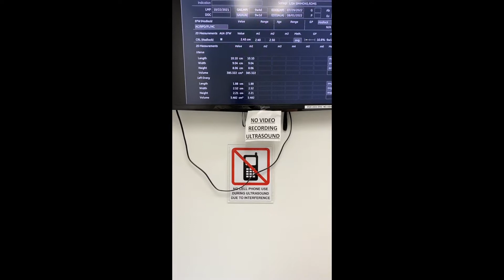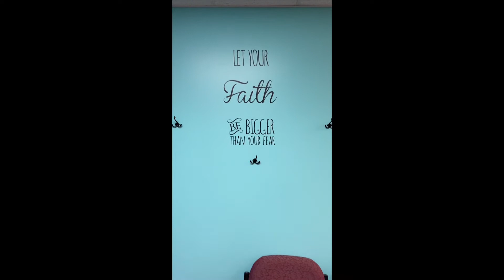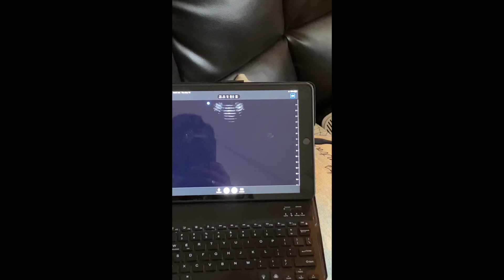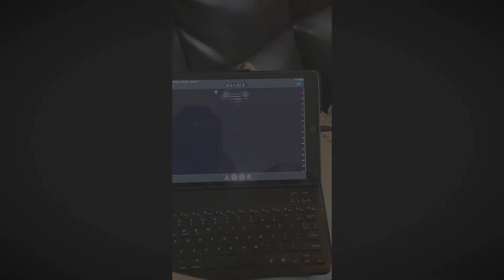Baby Journey Part 1 - The Wades Way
This is just a quick compilation of videos from our baby doctors visits and a tour of our new location where the delivery will take place.
-"Breathe Birth and Wellness"

This will be the first round of guesses to see if it's a boy or a girl. So "comment" below if you think it's a boy or girl.